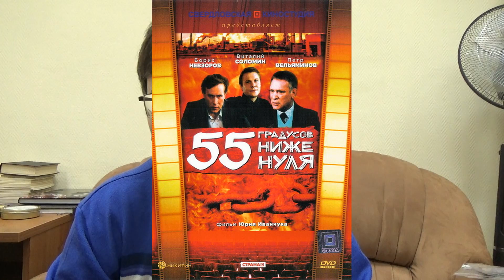Мнение о х/ф "55 градусов ниже нуля"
Мнение о художественном фильме "55 градусов ниже нуля"